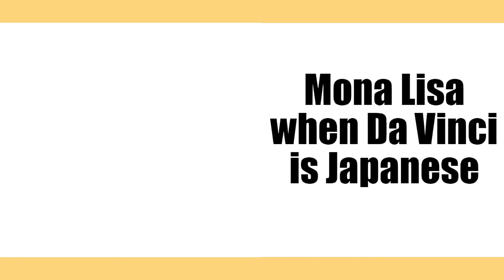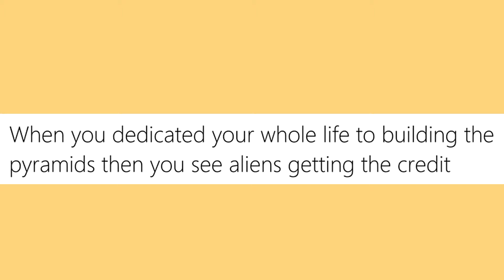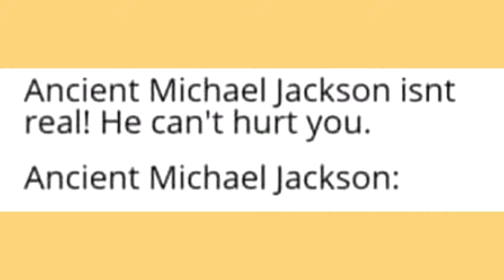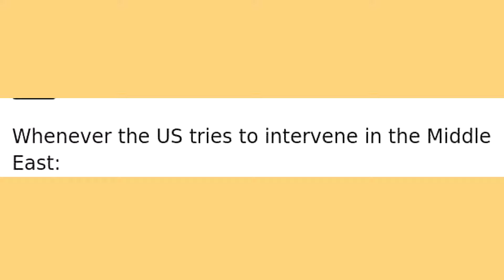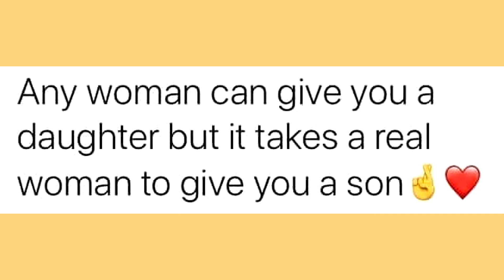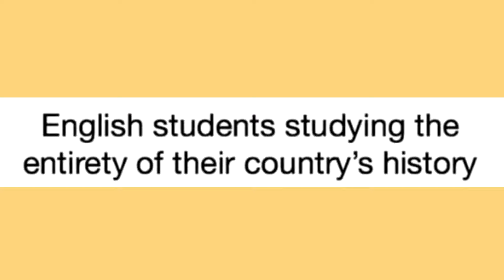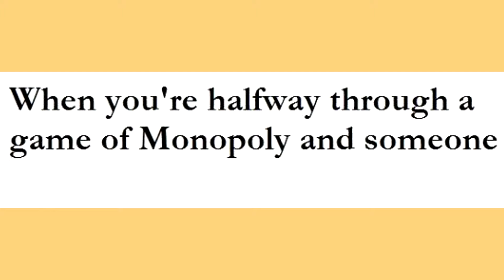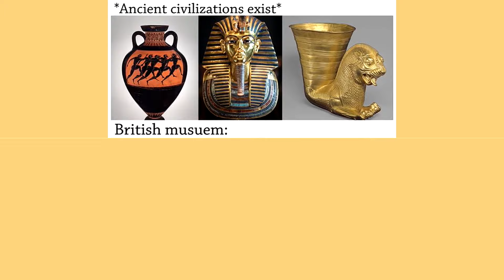Memes That Teach Me History